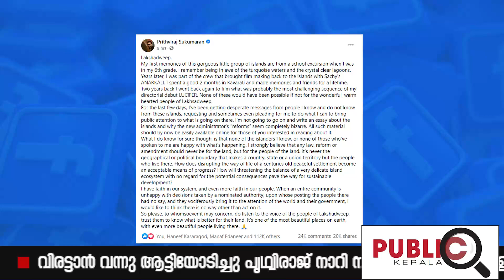വിരട്ടാൻ വന്ന അബ്ദുള്ളക്കുട്ടിയെ ആട്ടിയോടിച്ച് പൃഥ്വിരാജ്| Prithviraj Sukumaran| Lakshadweep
വിരട്ടാൻ വന്ന അബ്ദുള്ളക്കുട്ടിയെ

ആട്ടിയോടിച്ച് പൃഥ്വിരാജ്

നാറി നാണം കെട്ട് അബ്ദുള്ളക്കുട്ടി